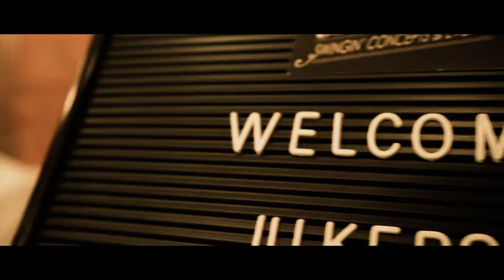BIG CITY BLUES 2020 ✯ A Fool's Paradise ✯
Bluesfestival in Ghent

** dance classes
** International and Ghent teachers
** parties and surprises

Video: Within The Groove